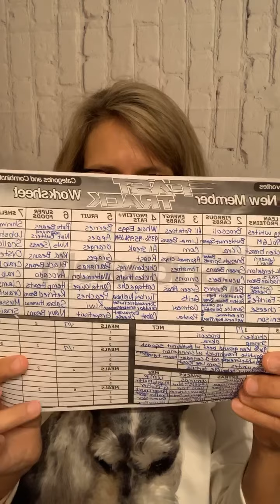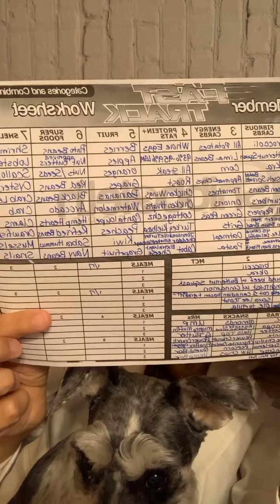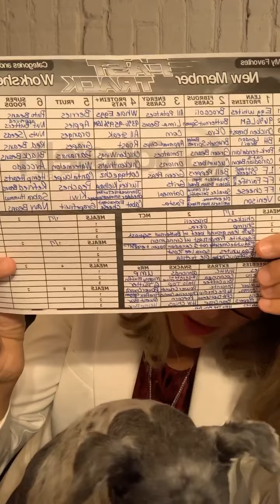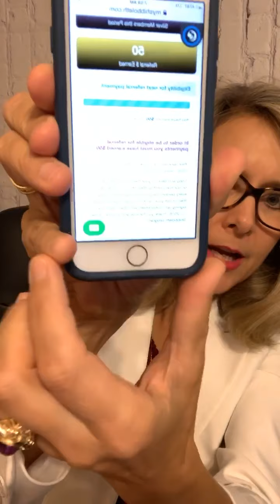Mercy Multiplied - Shibby Show - 10/14/2020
Mercy unto you, and peace, and love, be multiplied.  Jude 1:2 KJV

Have you ever done the math on God's mercy?  If so, you've probably figure out that it just keeps on multiplying itself out, over and over again.  We mess up; He extends mercy.  We mess up again; He pours our mercy once again.  In the same way, peace, love, and joy are multiplied back to us.  Praise the Lord!  God's mathematics work in our favor.

Devotion from Daily Spiritual Refreshment for Women.

Art Lettering by Samantha Phillips.

If you are a Shibboleth member, remember to mark this video as watched in your account online.

If you are not a member, please join us for an amazing weight loss and wellness journey.

If you are watching on replay, please type in ShibbolethforHisglory.